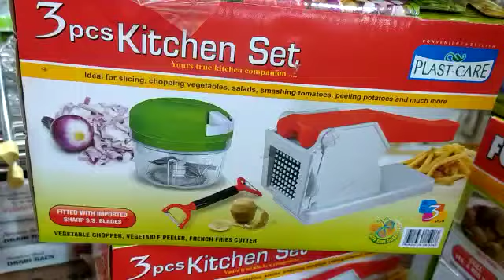Plast Care 3pcs Kitchen Set